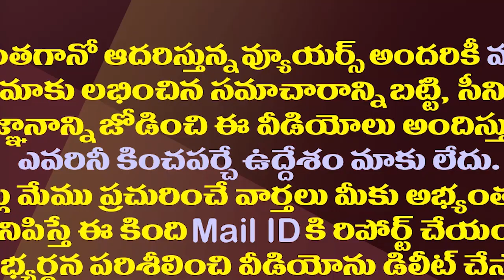చంద్రబాబు పవన్ పోటీ యాత్రల వెనుక సీక్రెట్ అజెండా.!| Secret Agenda Behind Chandrababu And Pawan Tours